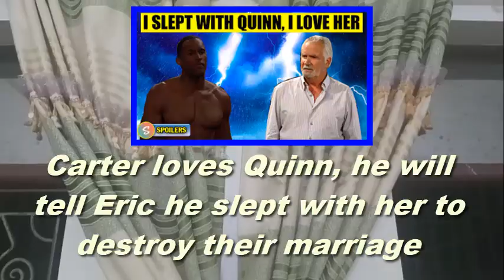Carter loves Quinn, he will tell Eric he slept with her to destroy their marriage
1, Liam lost everything, jealous with Finn, finds a way to destroy Finn and Steffy's wedding :